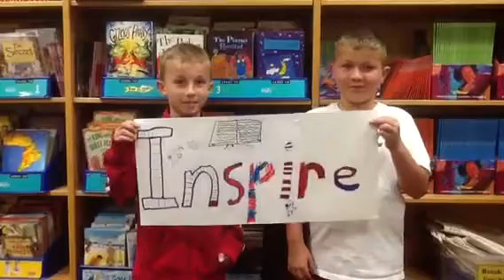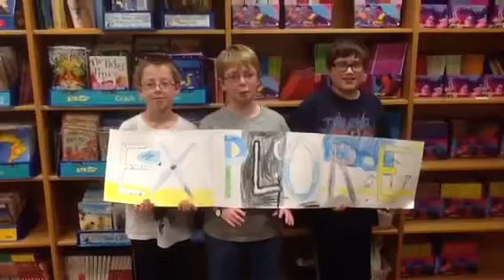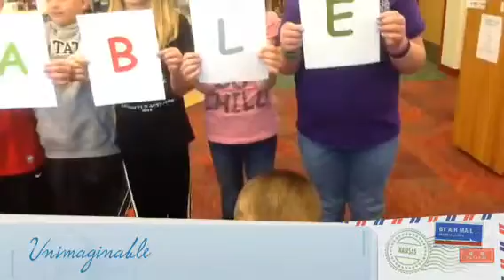Unimaginable (Henry/Beagley)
Created by 3rd graders at Sterling Grade School to celebrate School Library Month.